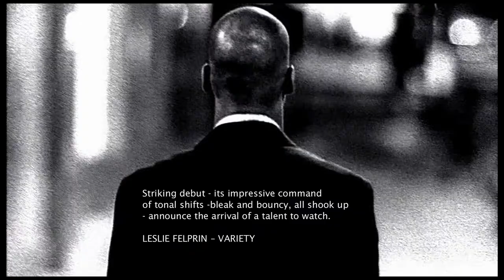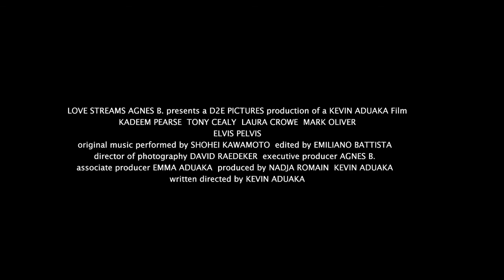ELVIS PELVIS | trailer | Dir Kevin Aduaka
Trailer for the critically acclaimed film ELVIS PELVIS by dir Kevin Aduaka
available to stream on amazon
available to buy on amazon